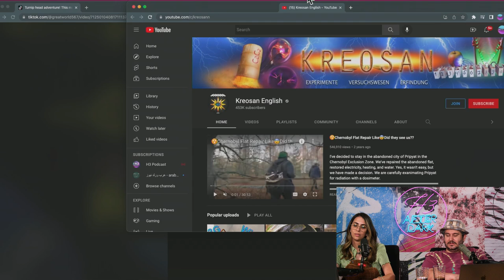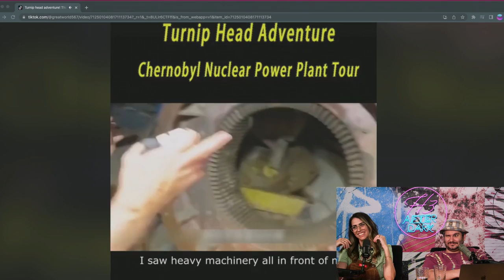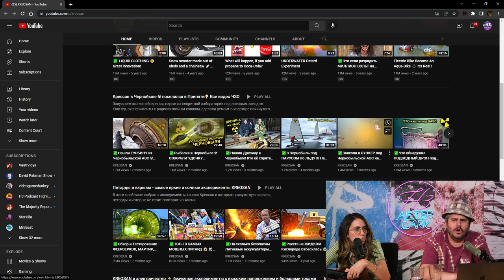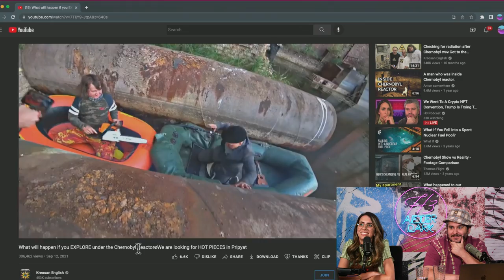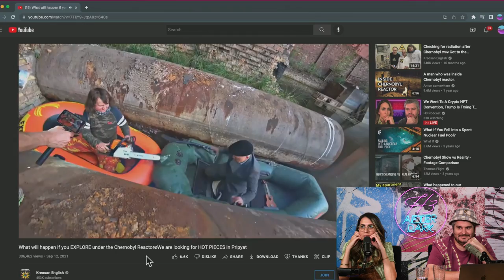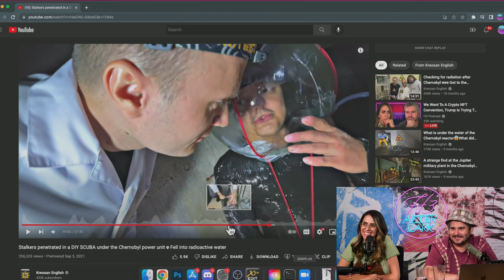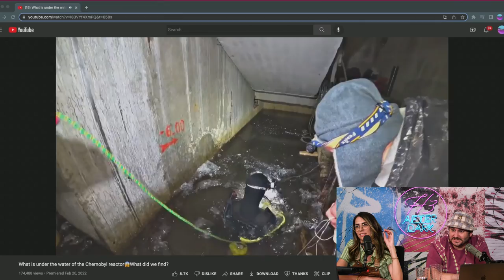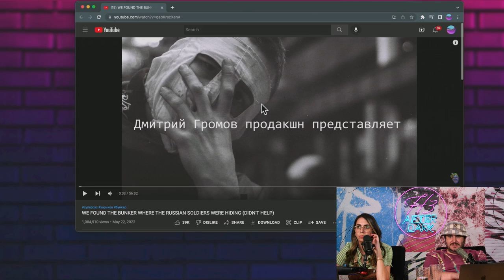Crazy Ukrainian Goes Diving in Chernobyl